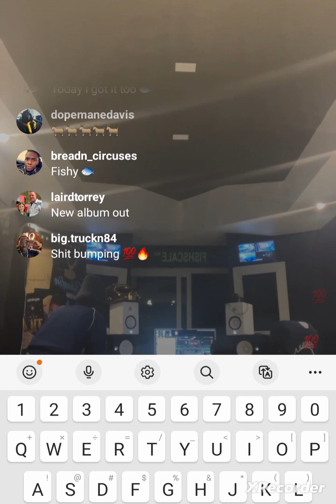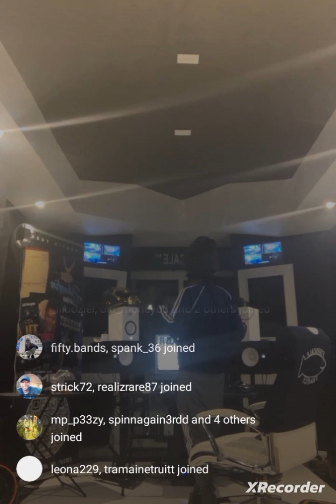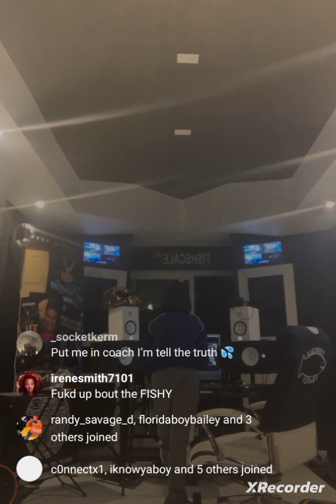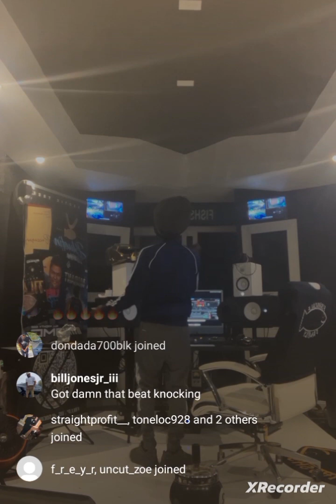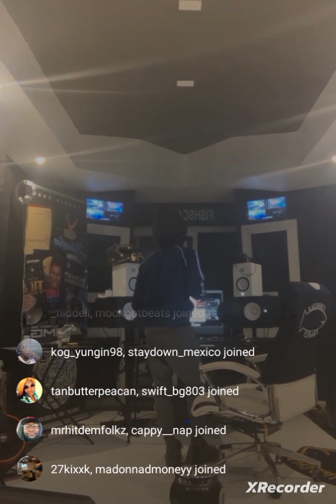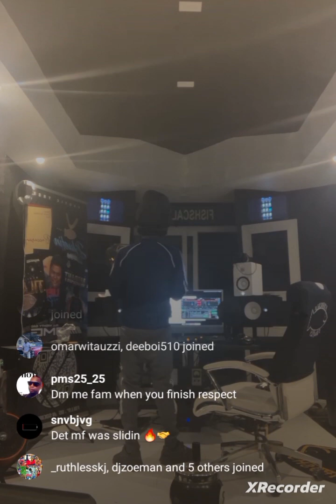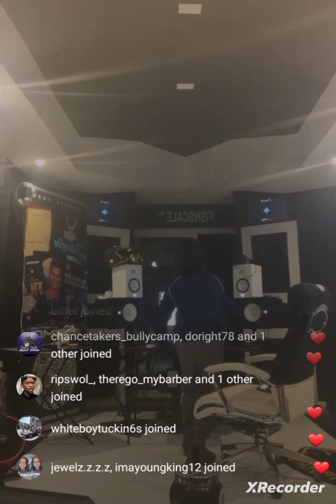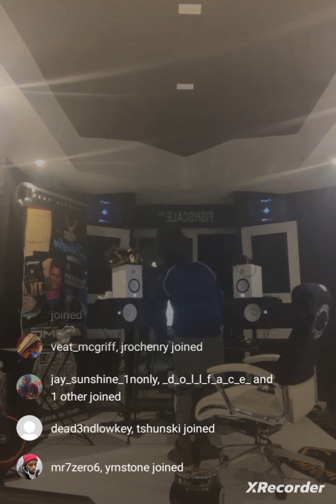Bobby Fishscale unreleased Tracks Studio Session 🔥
When Bobby fishscale drop it’s over 🔥 he still got it